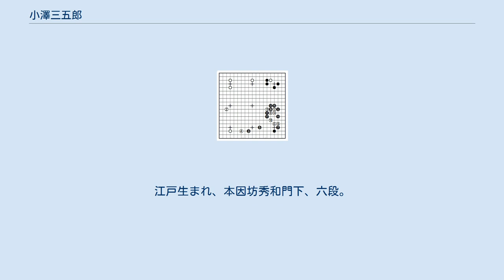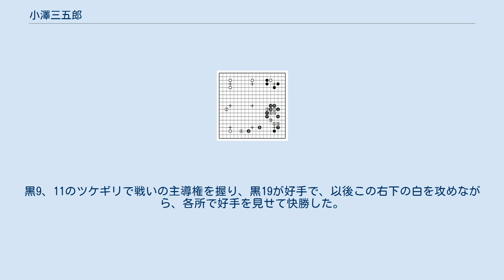小澤三五郎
小澤 三五郎（おざわ さんごろう、生没年不詳）は、江戸時代末の囲碁棋士。
江戸生まれ、本因坊秀和門下、六段。
 初めの名は小澤金太郎。
村瀬弥吉（本因坊秀甫）の弟弟子にあたり、2、3歳年下と見られる。
安政から万延にかけて、秀和に二子、秀策に先、秀甫に先相先、他に高崎泰策との棋譜などが遺されている。
秀策の後継者を弥吉と競ったと言われ、当時の「皇國碁家見立番附」では別大関村瀬秀甫、宮重策全に次ぎ、井上因碩（十三世）と共に大関の位置を占めている（五段）。
秀甫とは、初二段は金太郎が先んじ、三段からは秀甫が抜いたとされる。
嘉永7年（1854年）三段時から、四段秀甫が白番で2連勝、三五郎が先番と白番で連勝の棋譜があり、万延2年（1861年）には三五郎五段で、先から先相先に進めている。
 中国九州を遊歴中に日向国延岡で急死と記録され、万延2年より後の記録は無い。
棋風は秀甫に似て豪快で攻撃力が強い。
 安政5年（1858年）12月5日、秀策との碁が傑作譜と呼ばれる。
 黒1（11手目）、白2が、本因坊道策以来またこの頃打ち出された手法。
黒9、11のツケギリで戦いの主導権を握り、黒19が好手で、以後この右下の白を攻めながら、各所で好手を見せて快勝した。
237手まで採譜、9目勝。